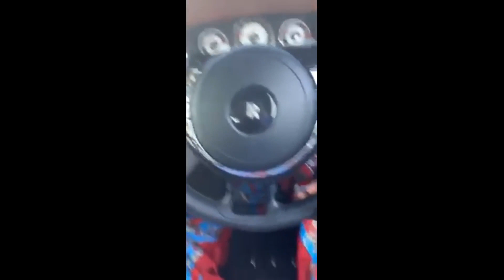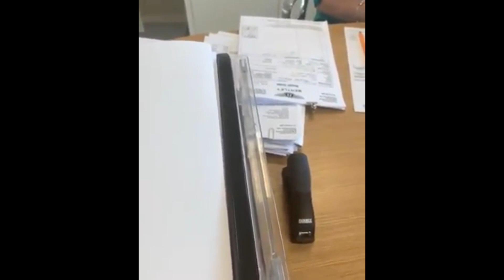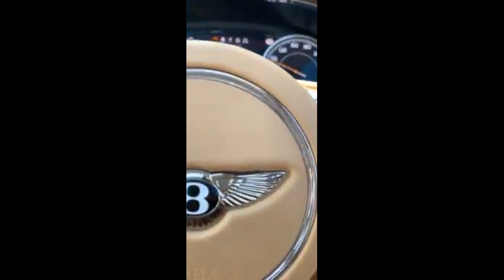Genius Ginimbi Rare Archives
Rare video footage of genius ginimbi showing some of his best moments. MHSRIEP.